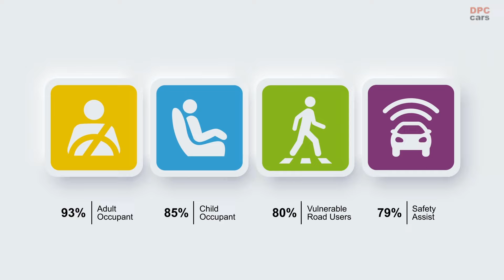2023 Nio EL7 Crash Test and Safety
Euro NCAP's rating programme continues to play a crucial role in driving ongoing safety enhancements in passenger vehicles. As technology and society progress, Euro NCAP adapts its rating requirements to reflect these advancements. In 2023, the safety testing protocol has undergone updates, encompassing new systems for child presence detection, specifications for vehicle submergence, and the latest technologies for detecting and responding to motorcyclists and vulnerable road users. Manufacturers aiming to attain Euro NCAP's prestigious five-star rating must now meet the stringent targets outlined in this revised test protocol. Today, EuroNCAP announces that two cars from Chinese automaker NIO, which are new to the European market, have achieved the coveted five-star rating: the Large Family car ET5 and the Large SUV EL7.

To secure a high Euro NCAP safety rating, a vehicle's passive safety, active safety, and post-crash rescue information must all be comprehensive. Passive safety refers to a vehicle's ability to protect occupants and vulnerable users during a crash, while active safety aims to prevent or minimize the consequences of a collision. Both the ET5 and EL7 from NIO exhibit commendable levels of passive safety, ensuring the knees and femurs of both the driver and passenger, as well as occupants of varying sizes and positions within the car, receive adequate protection.

In 2023, the NIO ET5 and EL7 became the first vehicles to undergo Euro NCAP's brand-new Active Safety scenarios. These scenarios include Car-to-Motorcycle, Car-to-Car Crossing, Car-to-Car Head-on, Dooring, and Driver State Monitoring. Both vehicles delivered exceptional performance across most of the test cases, showcasing the remarkable progress that Active Safety technology has made over the years in avoiding increasingly complex crash types. However, their performance in some of the more demanding scenarios, such as Car-to-Car Crossing at higher speeds, revealed areas that still require improvement. The 2023 scenarios set a high benchmark for the future, urging further advancements in vehicle safety.

Additionally, both the ET5 and EL7 are equipped with an advanced eCall system, which promptly notifies emergency services in the event of a crash. Furthermore, these vehicles feature a system that automatically applies the brakes after an impact to prevent secondary collisions. NIO has also demonstrated that if either vehicle were to enter the water, the doors and windows would remain operational long enough for the occupants to escape safely.